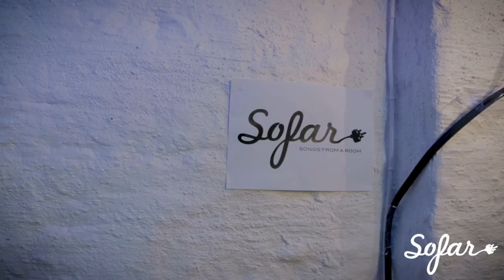Blomst - Penger I Madrassen | Sofar Oslo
Blomst performing "Penger I Madrassen" at Sofar Oslo on December 12th, 2017

Artist: Blomst

Asbjørn Buarøy,